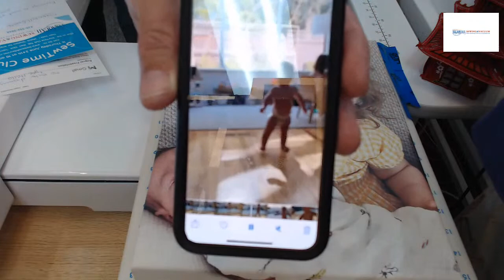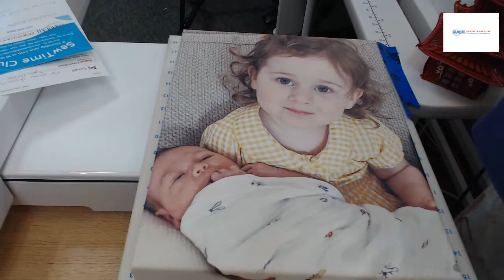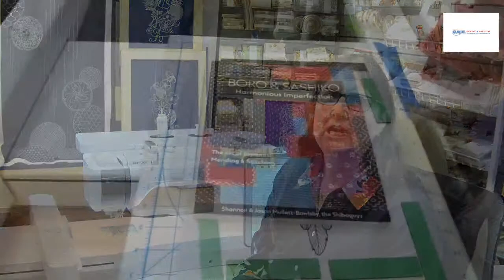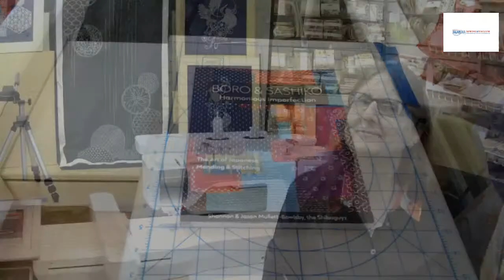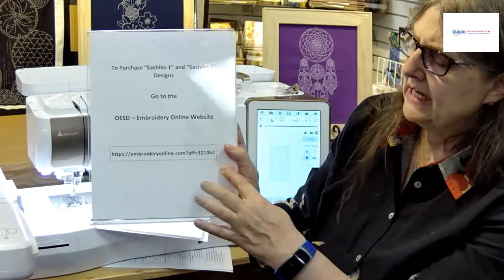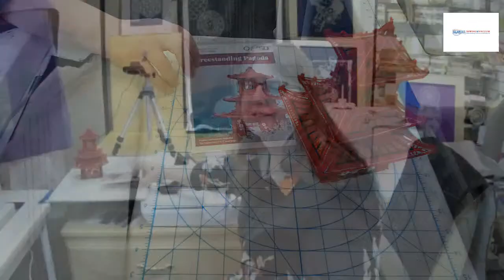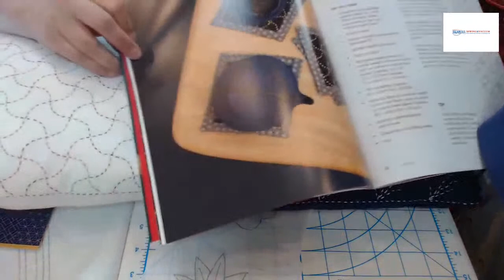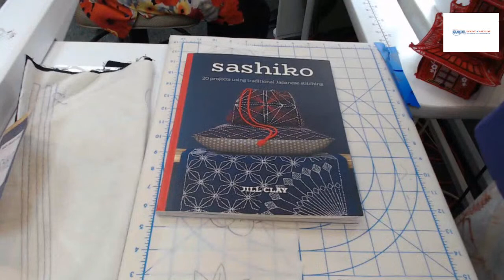Sashico Made Easy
Sashico made easy. Carrie gives us a brief history lesson on the origin of sashico, a 400 year old Japanese technique of stitching and mending. We use the BabyLock Solaris 2 to demonstrate how easy and fun it can be to create beautiful, intricate designs that look like you've spent ages doing them by hand.

We have all the supplies in store for you to get started: patterns, pens, threads, fabrics and the machines.

Carrie Mills presents June's Sew Time Club by sharing the ins and outs of Sashico.

We are always here to help. Give us a call or email with any questions:

And make sure to send us your pics of your amazing projects!